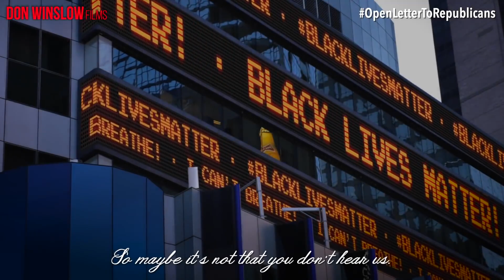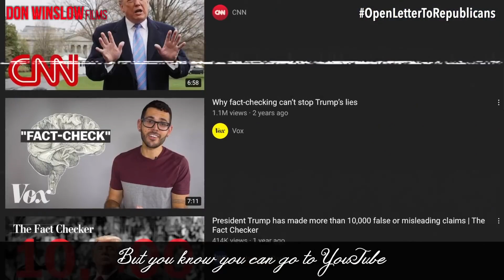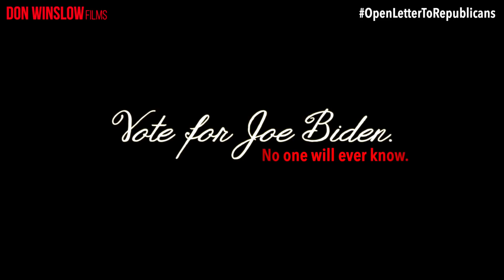Don Winslow Films An Open Letter to Republicans